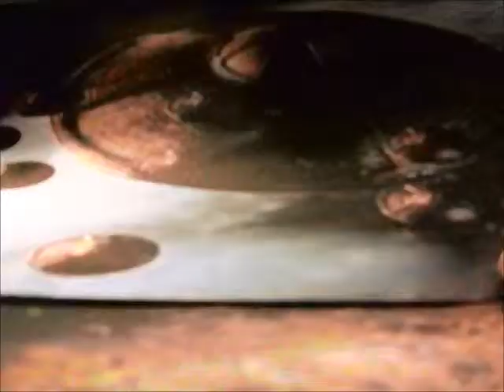Doctor Who Claymation